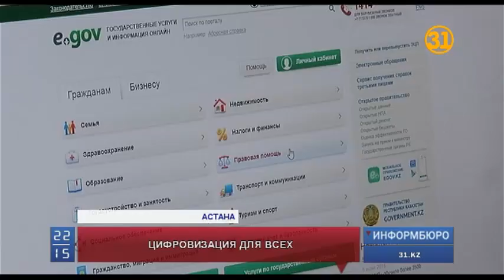В центре социального обслуживания Астаны стали проводить курсы цифровой грамотности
Длинные очереди за справками и волокита с документами теперь не грозят родителям детей-инвалидов в Астане. В центре социального обслуживания стали проводить курсы цифровой грамотности.